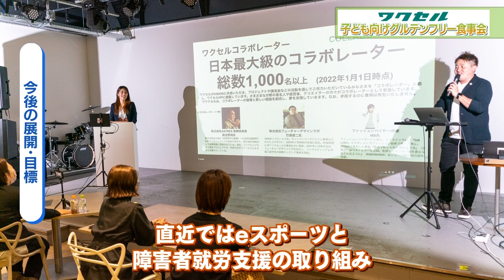おいしいグルテンフリー料理を子どもたちにワクセル グルテンフリープロジェクト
ロベリスク。の山崎史雄総料理長がプロジェクトリーダーを務める「ワクセル　グルテンフリープロジェクト」
子どもの日グルテンフリー食事会の様子や参加者の感想をご紹介します。

ロベリスク。
※完全予約制